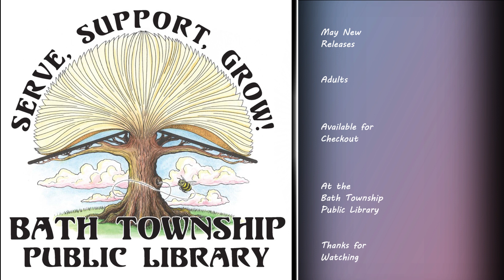Check It Out: May New Releases for Adults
Find out what's new for adults this May at the Bath Township Public Library.